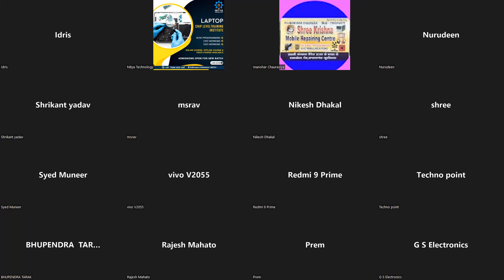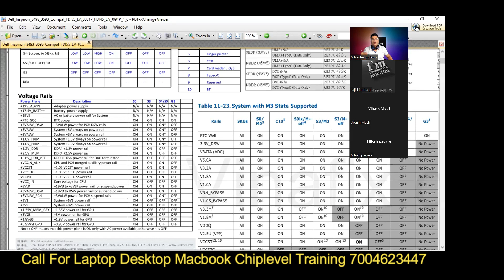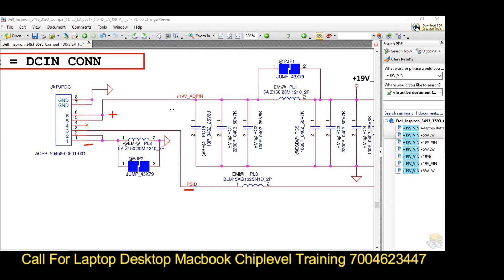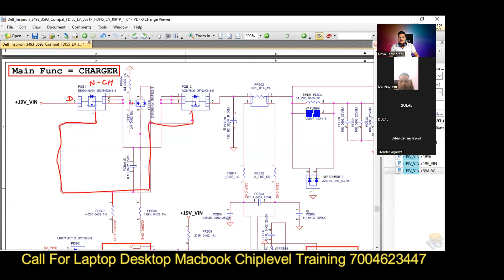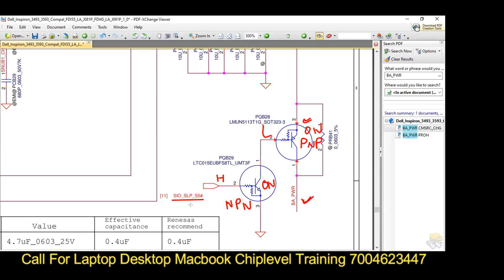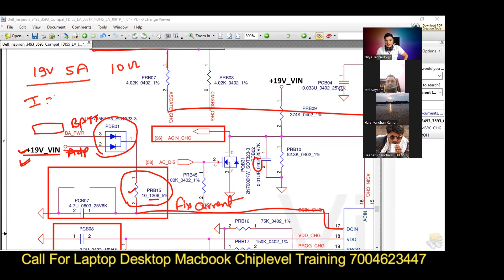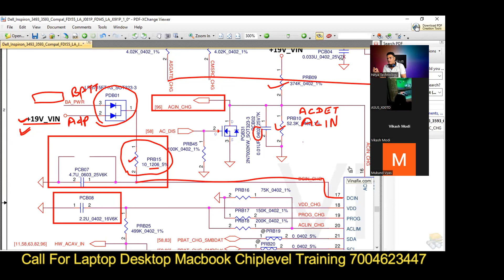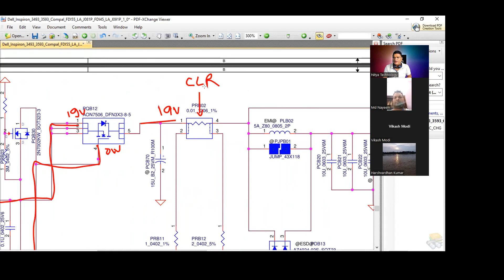How To Work 10th Generation VOLT-IN Section || Laptop Chiplevel Training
Contact to learn Advanced Chip Level Laptop & Desktop Repairing

Nitya Technology
Daltonganj Jharkhand (india)
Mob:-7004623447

bios administrator password hp
laptop repair course
hp elitebook 8470p not turning on
laptop battery not charging
acer laptop not charging
chip level repairing course
hp laptop charging problem
laptop charging problem
how to remove bios administrator password in hp laptop
acer laptop charging problem
armoury crate asus tuf
charging section
computer repair course
it course kya hota hai
la-c701p no power
laptop battery not charging tamil
bios administrator password forgot
bios chip
bipolar junction transistor in hindi
bjt transistor in hindi
bq24780s
charging ic
computer repairing course
dead motherboard repair
dell laptop battery not charging
dell laptop battery repair
dell laptop charging problem
how to fix asus laptop not turning on
hp 2000 laptop not turning on
hp advanced bios unlock
hp battery alert
hp bios administrator password
hp bios administrator password remove
hp bios password removal
hp bios password reset
hp elitebook 8460p not turning on
hp laptop battery not chargin
hp laptop not charging when plugged in
jumper setting on motherboard
laptop battery
laptop battery voltage check
nitya technology
nitya tech institute